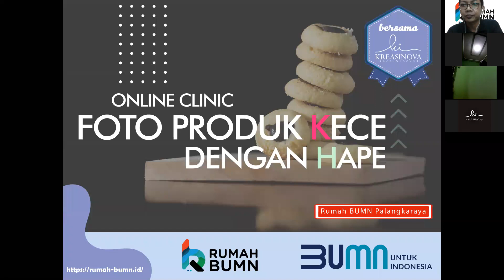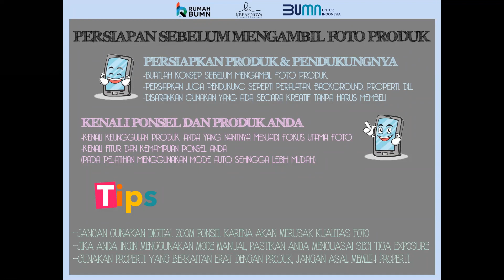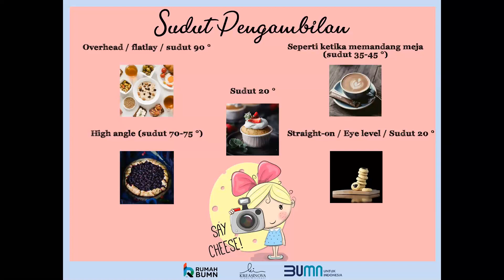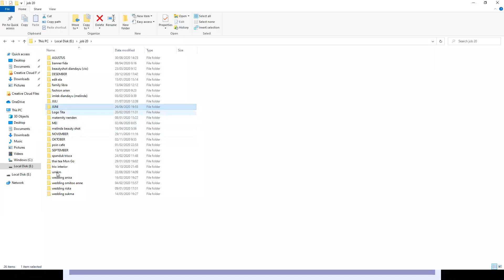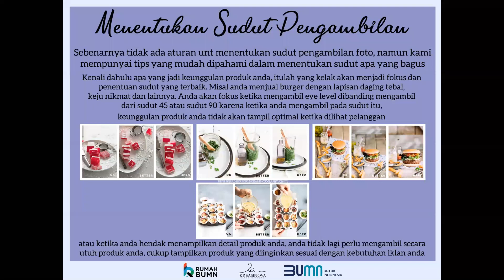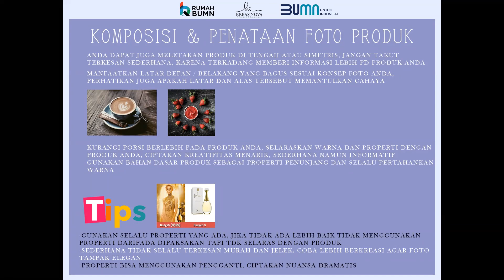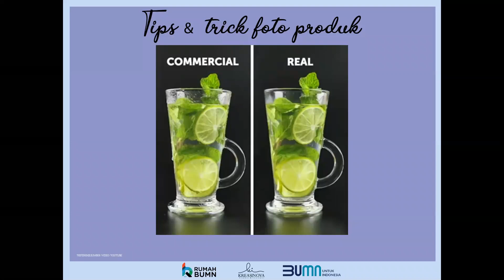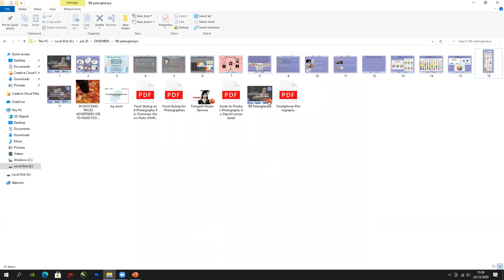Ingin Foto Produk Sobat Tetap Kece Meskipun Hanya Berbekal HP? Bisa Banget!